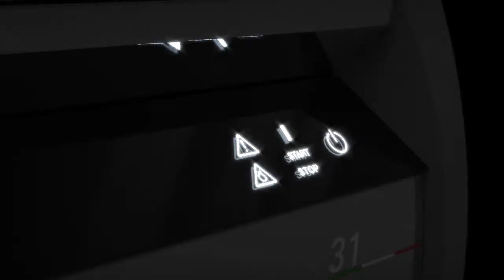EVOX 31 Hi-Line - by Orved Spa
Scopri la nuova confezionatrice a campana professionale EVOX 31 Hi-Line.

Vieni a scoprirla di persona alla fiera HOST 2017 a Milano - Padiglione: 7 - Stand: E29/37 - F30/38